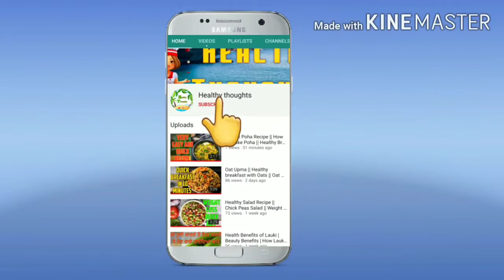Sprouts Salad Recipe | Sweet and Healthy Salad | Salad For Weight Loss | Quick Meal